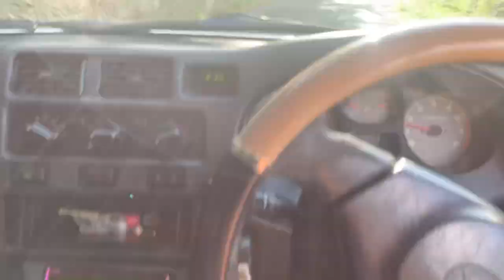LIVING MY BEST LIFE IN MONTSERRAT CARIBBEAN pt2 / ST.PATRICKS 2021